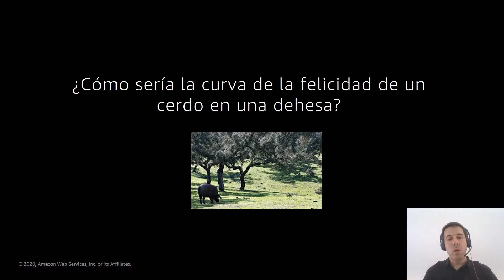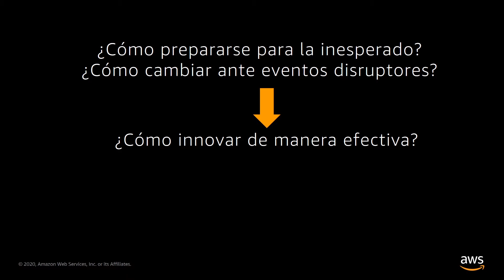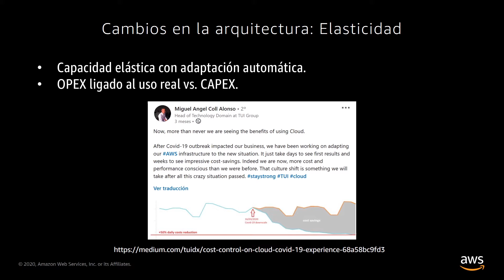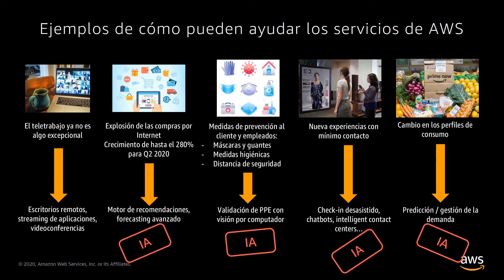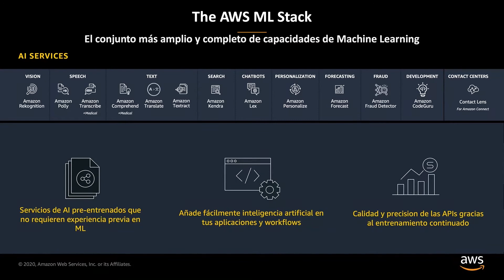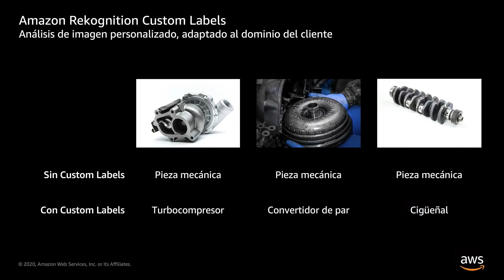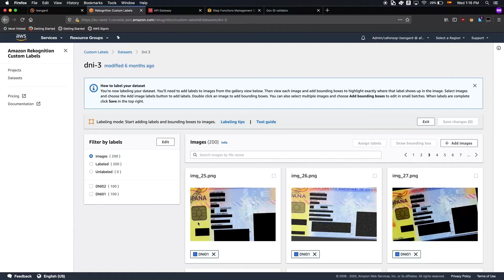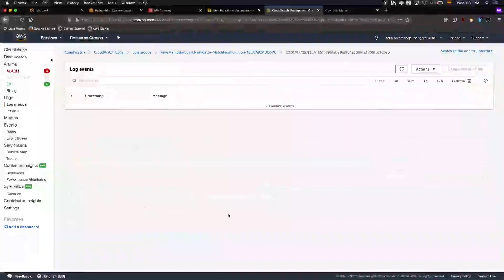Cómo adaptarse a la nueva normalidad con servicios de inteligencia artificial (parte 1)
Estos últimos meses han demostrando la importancia que tiene para las compañías la capacidad de transformarse y adaptarse rápidamente a nuevos escenarios. Vamos a analizar cómo los servicios de inteligencia artificial de AWS y la flexibilidad del entorno cloud pueden fomentar la innovación asociada a los cambios necesarios, con un ejemplo de check-in desasistido con validación automática de DNIs.

¿Qué aprenderás?

- Entender cómo el entorno cloud favorece la innovación, clave para la adaptación a los nuevos escenarios.
- Recorrido por los servicios de IA de AWS, sin ser necesario tener conocimiento previo de machine learning para usarlos.
- Ver con más detalle el caso de uso de check-in desasistido en base a la validación automática del DNI, caso que podría aplicarse a varias tipologías de cliente (cadenas hoteleras, aerolíneas etc.).

Visita nuestra página web dedicada a AWS España
No te pierdas nuestros próximos webinars y eventos online en Floor11